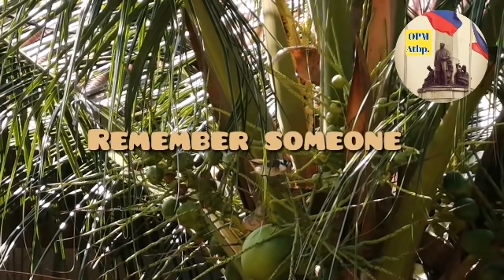Eddie Peregrina: At his best (The Legends of OPM) Non-Stop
The best of Eddie Peregrina: The Legends of OPM (Greatest Hits) Non-Stop

This features the legends of Original Pilipino Music.

Credit to all uploaders of this songs.

This collection is dedicated to all OPM lovers.